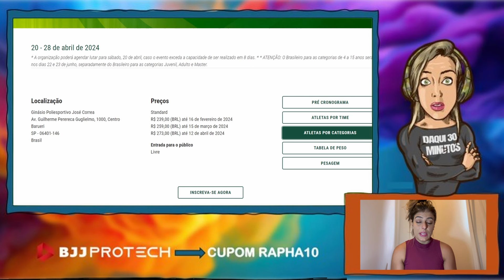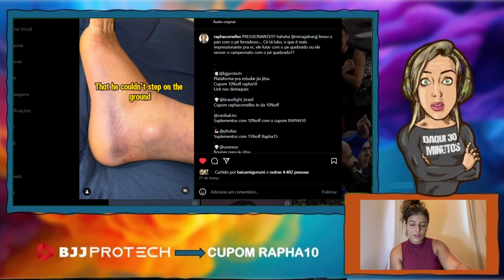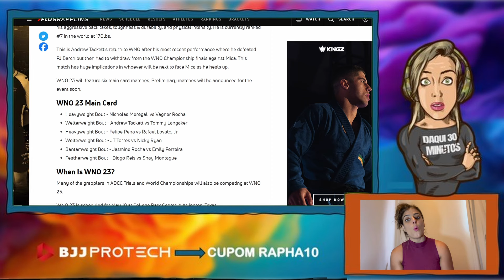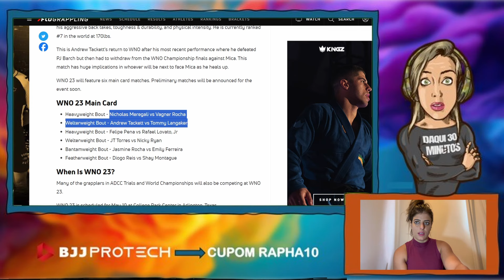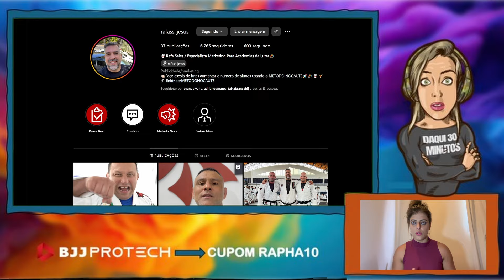MICA GALVÃO ESTÁ CONFIRMADO NO BRASILEIRO DE JIU JITSU - O SUPER GRAND SLAM AINDA PODE ACONTECER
10%off cupom rapha10 no dark clown e no mummy (combate a dores musculares)

-10%off com o cupom rapha10 na assinatura da bjjflix que contém aula de jiu jitsu em inglês, documentários, instructionals...